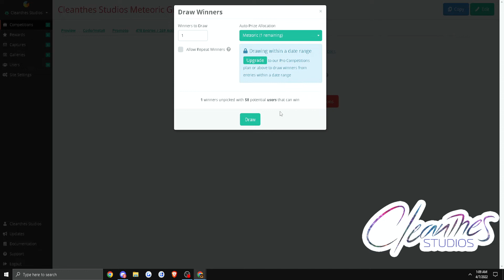Meteoric Giveaway Drawing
Congratz to the winner!